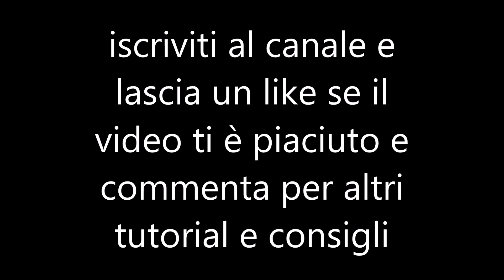ECCO COME VINCERE IN WEEKEND LEAGUE! 3 CONSIGLI CHE RIVOLUZIONERANNO IL TUO FUT CHAMPIONS! FUT 20